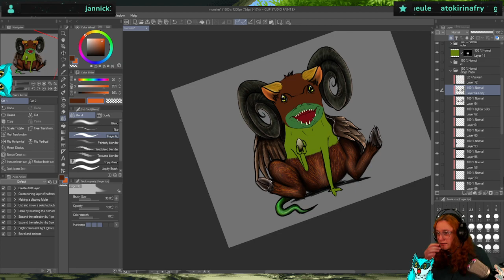Weiter geht's mit dem Monster! || !love !hug !lurk !unlurk